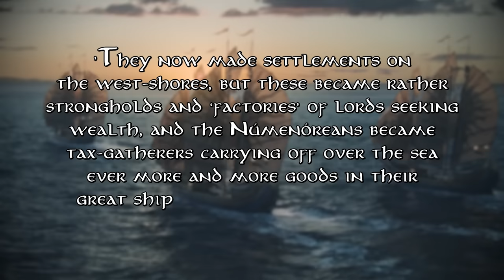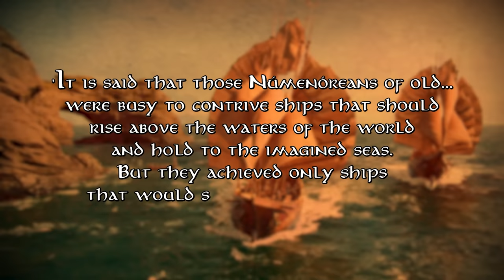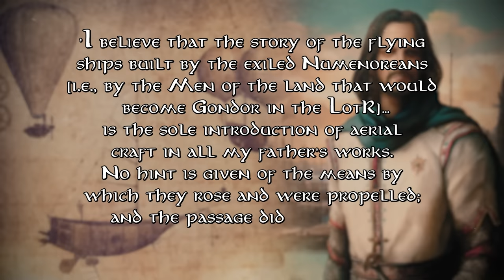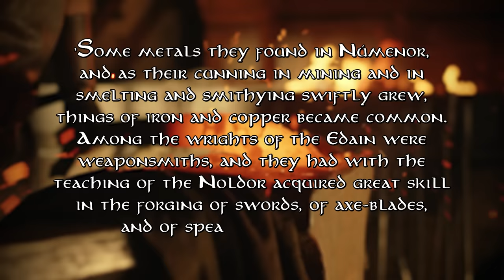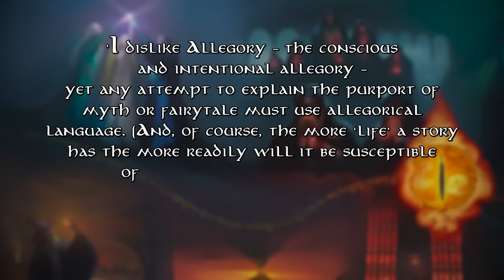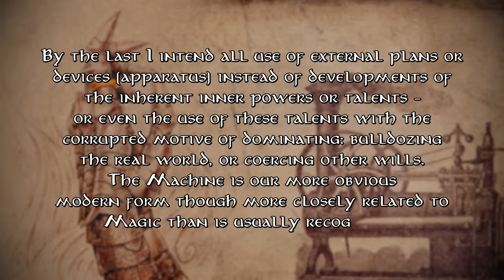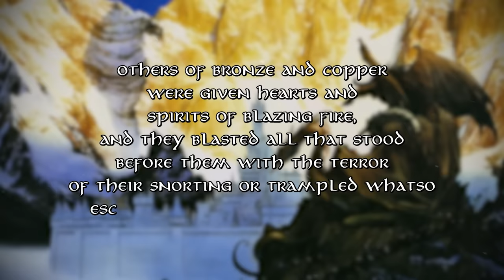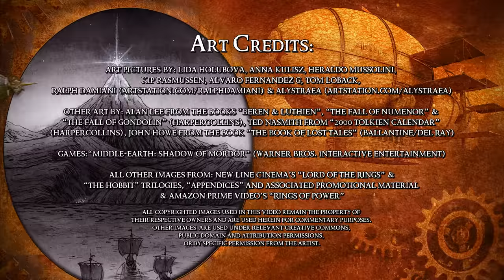Tolkien's Steampunk Numenor